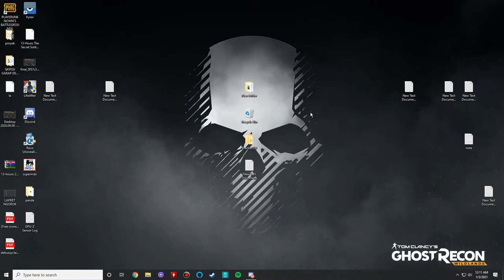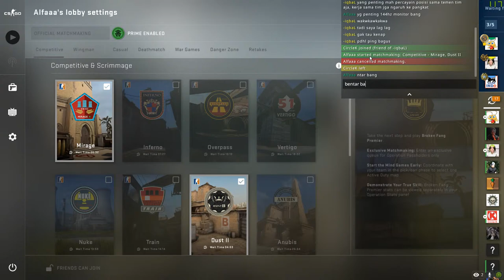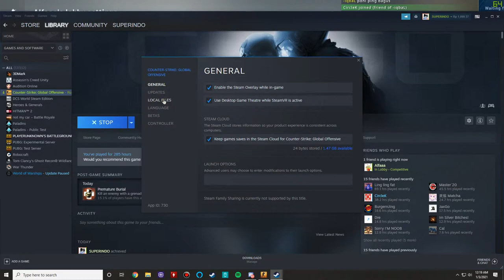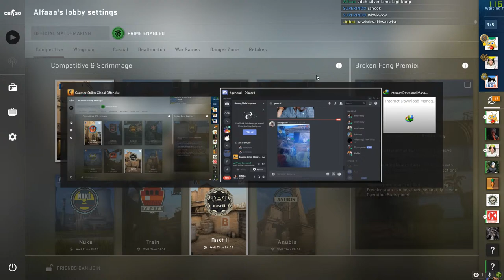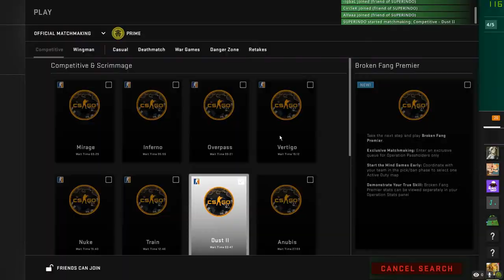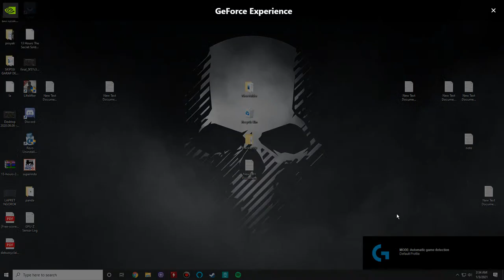CS GO DAY 17